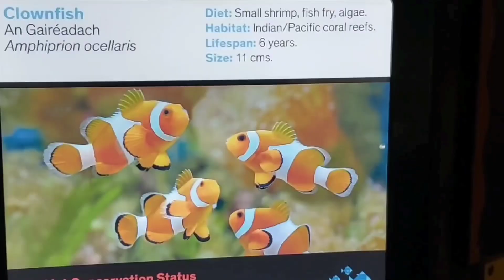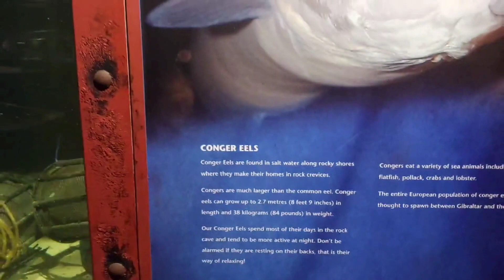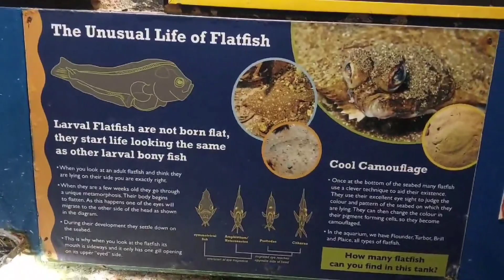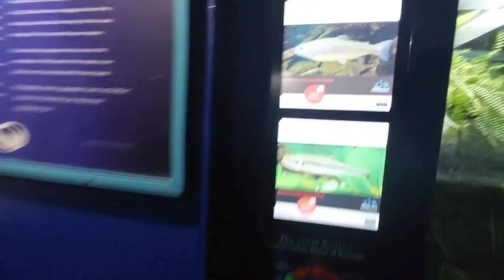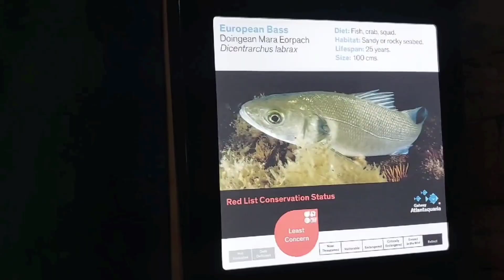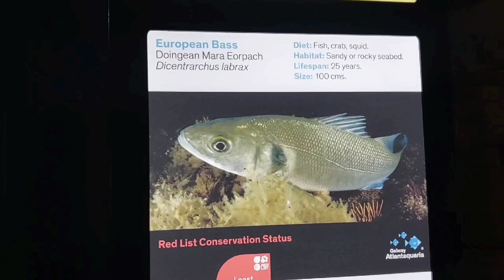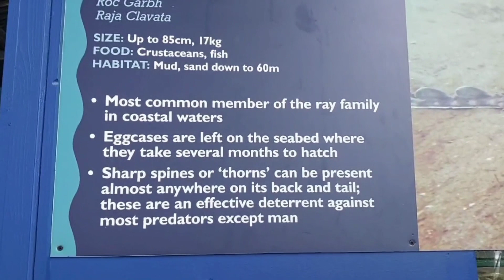Galway Atlantaquaria National Aquarium Of IRELAND/ ഒരു യമണ്ടൻ അക്വാറിയാം കാഴ്ചകൾ